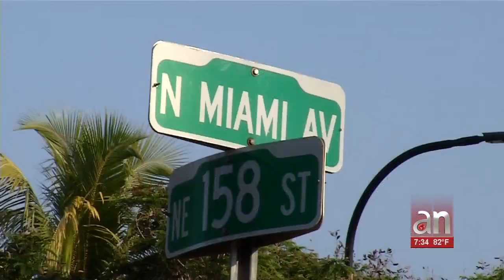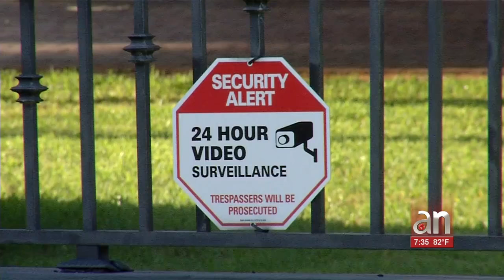Incrementan recompensa para arrestar al asesino de niño de 3 años en Miami